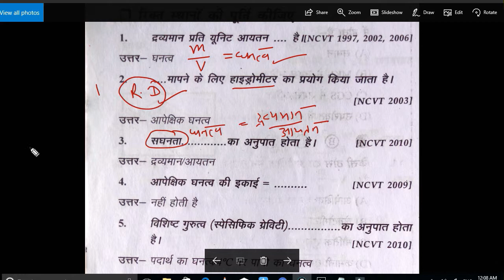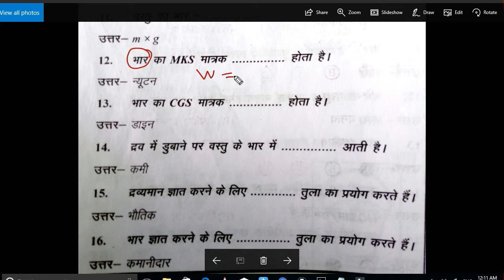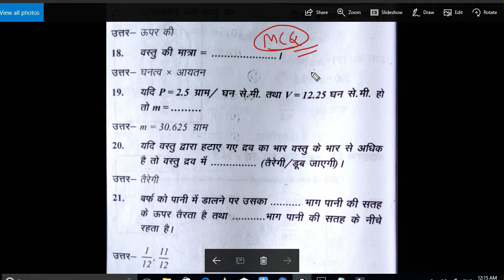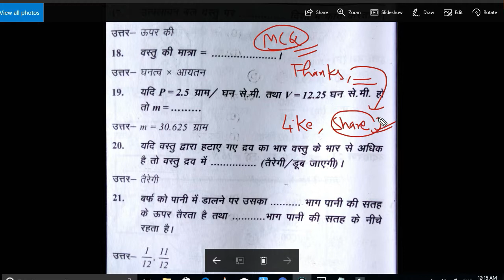ITI 1st Year Workshop Calculation & Science | Mass,Weight & Density Part-3 |आई टी आई प्रथम वर्ष WC/S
आई टी आई परीक्षा में पूछे जाने वाले वर्कशॉप कैलकुलेशन एंड साइंस के प्रश्न THE STUDY TARGET by ALOK SINGH यूट्यूब चैनल द्वारा आई टी आई परीक्षा के लिए स्पेशल क्लासेज